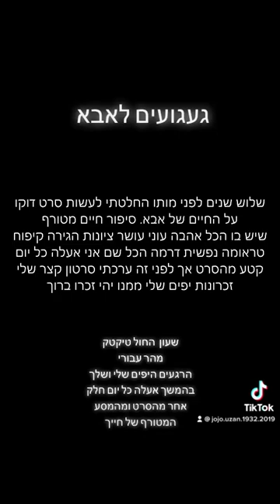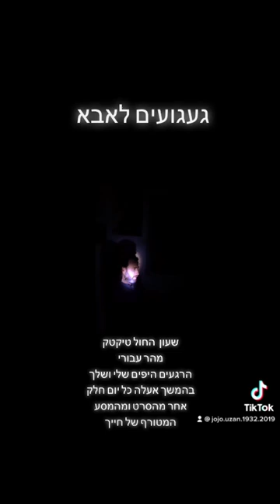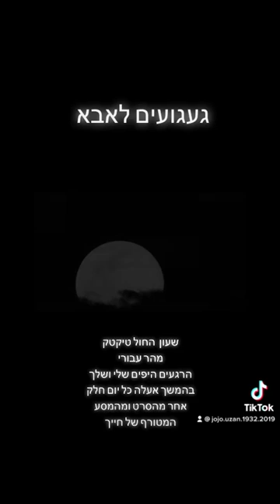הארכיון של אבא-זכרונות מאבא